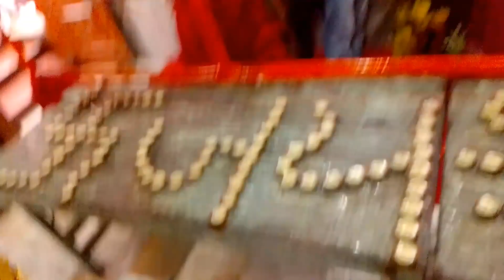Shree Ram ayodhya विराजमान ho गए 🙏Jai shree Ram 🙏❤️